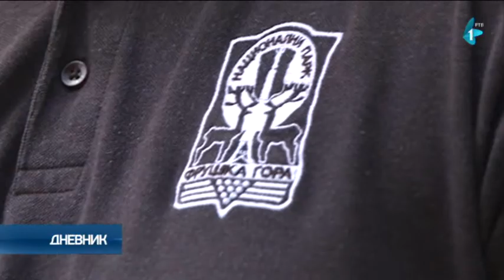Visoka temperatura, suša i ljudski nemar glavni uzroci požara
Ljudski nemar u kombinaciji sa visokom temperaturom, sušom i vetrom glavni su krivci sve češćih požara i u našoj zemlji. Godišnje u Vojvodini bude preko 2.000 intervencija na otvorenom, a slaba kaznena politika ne sprečava počinioce da budu oprezniji niti da iznova pale.